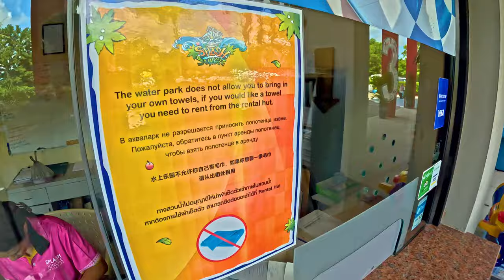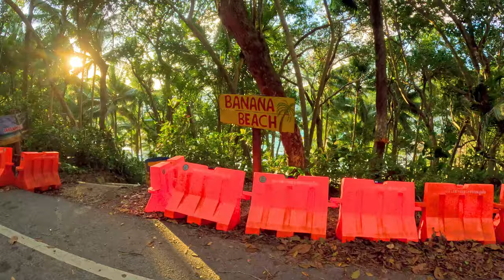$20 Amazing Water Park in Phuket!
Jungle Splash park in Phuket, Thailand was the BEST waterpark and very affordable! Phuket 2024 is awesome! Come with me whilst I go explore the beaches, roads and the cool waterpark, with an unexpected end!